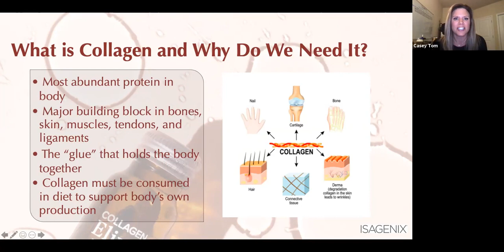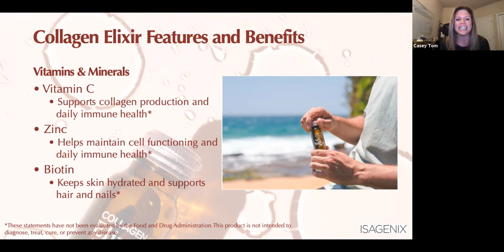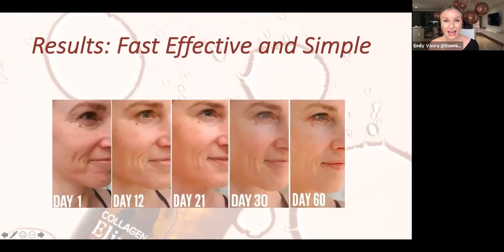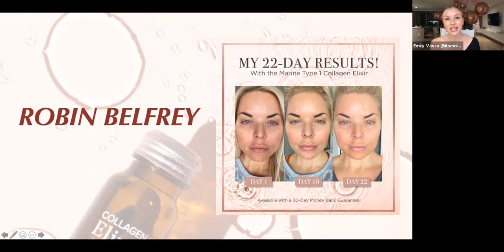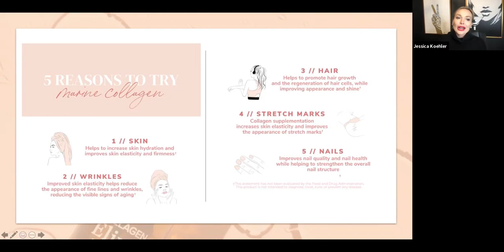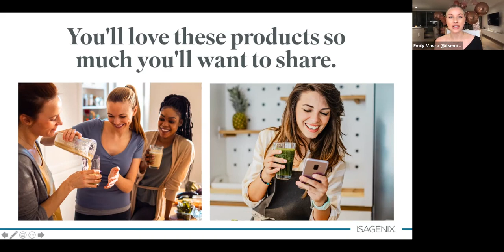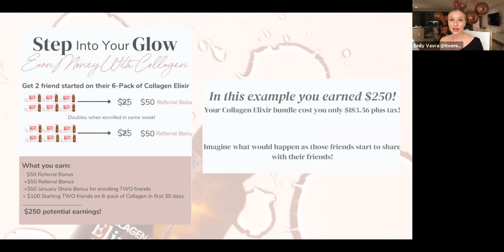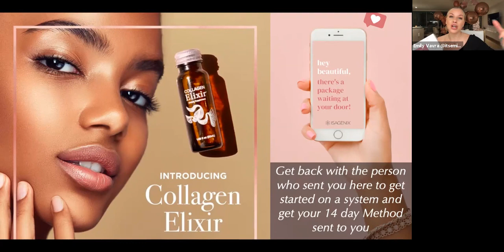Collagen Elixir Launch Wealth Wednesday